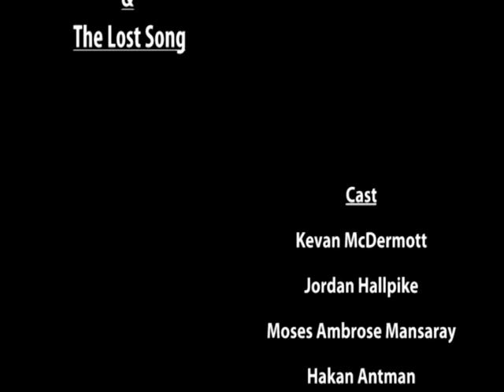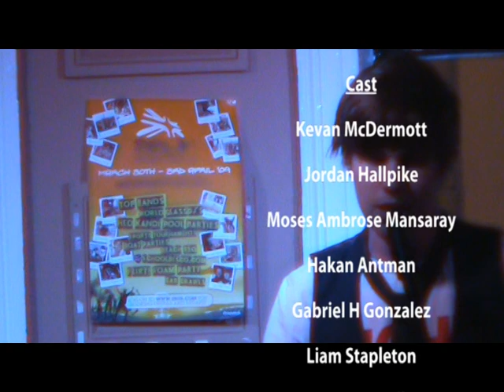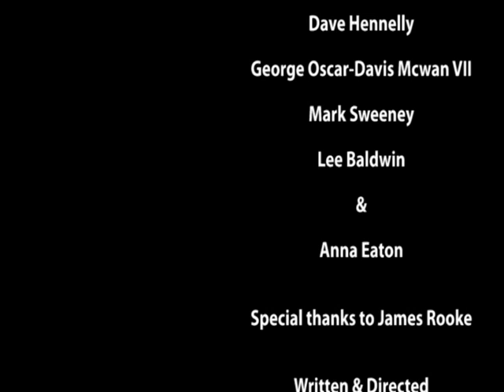Kevan Rockerfella & The Lost Song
A short film by Gabriel Henrique Gonzalez.